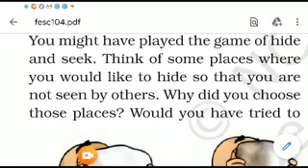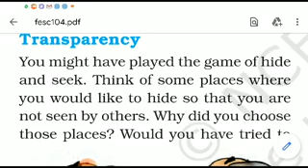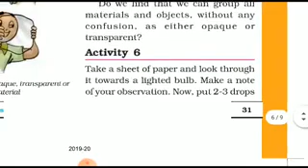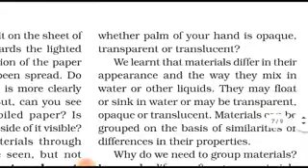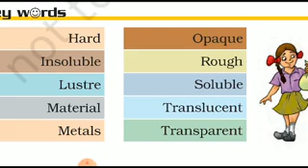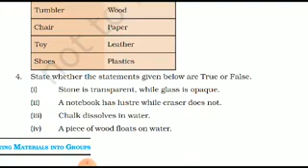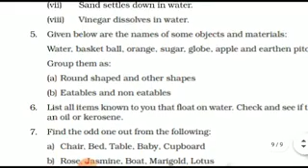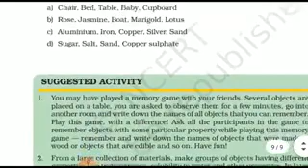Transparency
Science ncert class 6 by PIYUSH MISHRA